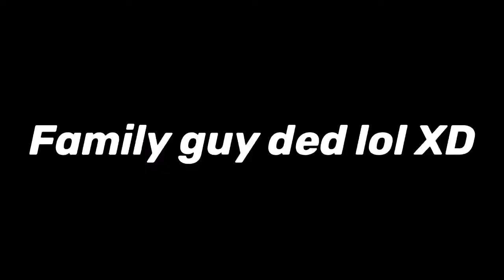F.B.I breaks into family guys house!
Can’t believe this happened!